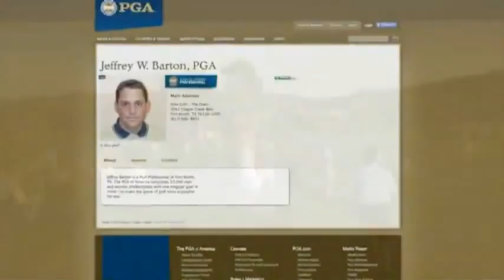Dieser Abschlag macht reich 2